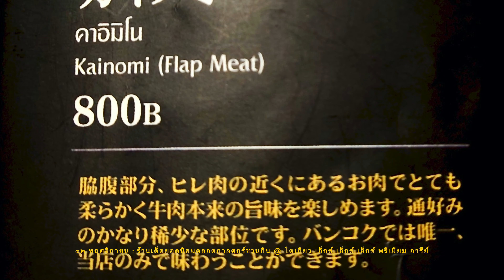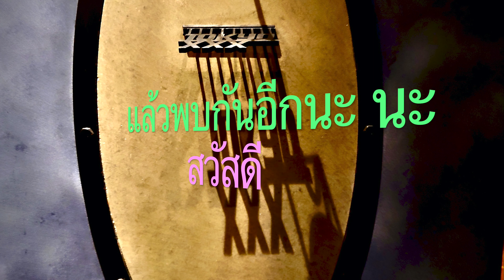Suk Chaun Gin : Dinner @ Tokyo XXX Premium Ari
เพราะอยากทานปิ้งๆ ย่างๆ ขึ้นมาครับ
ช่วงนี้ตามหลักการต้องแบบออกแนวงดมื้อเย็น
ตามแนวทางที่โค้ชเค้าแนะนำมา
เอาน่านะ
แว๊บไปกันสองคนตายาย
ที่ร้านใกล้ๆ บ้าน
เดินไปแว๊บเดียวถึงแหละ
ก้อทานที่อยากทาน
วันนี้มีทีเด็ดมาแนะนำการรับทานลิ้นวัวครับ
ต้องปิ้งระดับไหน ?
จิ้มกับอะไรถึงจะเหมาะสม
ต้องคลิกเข้าไปชมครับ

แนะนำ และ เม้าธ์ โดย อีตาศุกร์ชวนกิน
ภาพนิ่ง/วีดีทัศน์ โดย แม่ต่อ และนายคุณากร เมฆใจดี
บันทึกด้วย SONY Action Cam FDR-X3000